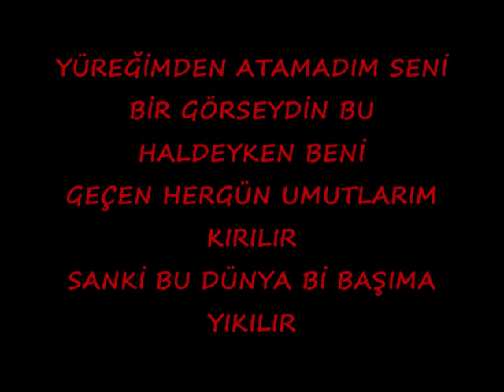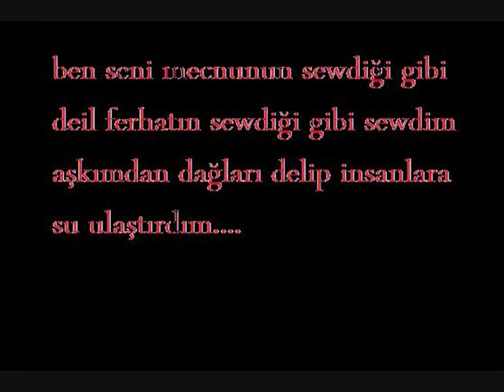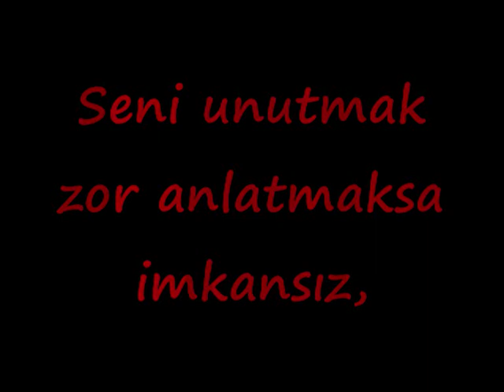cengiz kurtoglu dönmeyecek (özel)